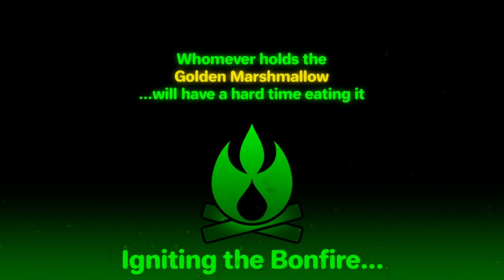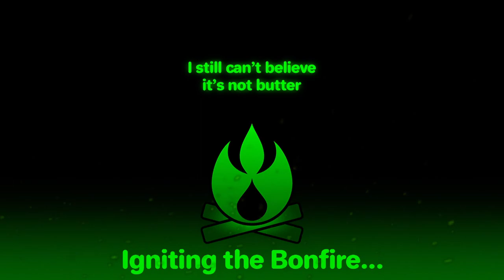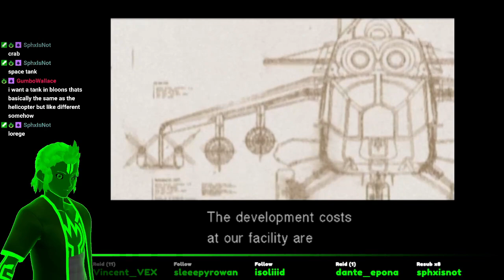Metal Gear Solid 3 - The Easter Snake Brings Chocolate Pain